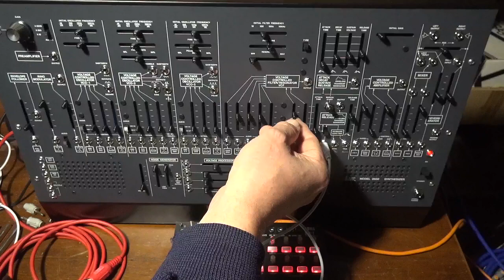ARP 2600 M Sequencer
Qualche suggerimento sull'uso dello Step Sequencer con il sintetizzatore ARP 2600 M. Audio diretto della telecamera (cicca cicca).